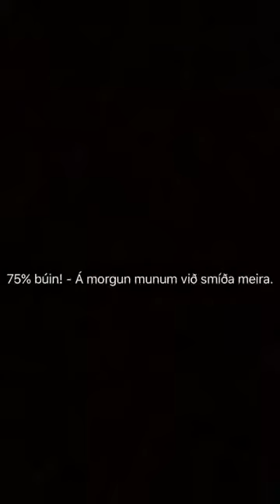Parketlögn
Látum fagmenn vinna verkið